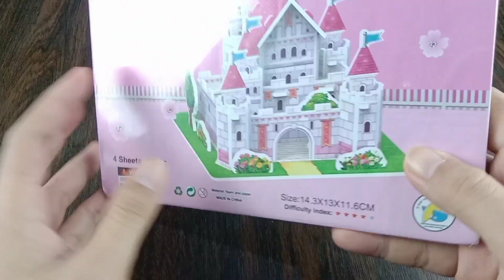3D PUZZLE PURPLE CASTLE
DIY PURPLE CASTLE 3D PUZZLE

This tutorial video will guide you on how to assemble a 3D PURPLE CASTLE from start to finish, a very helpful and useful video for you to assemble this puzzle.